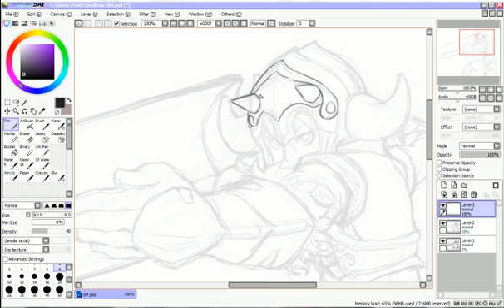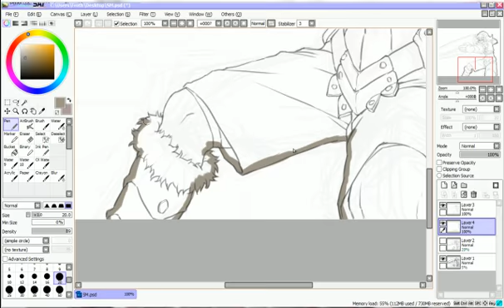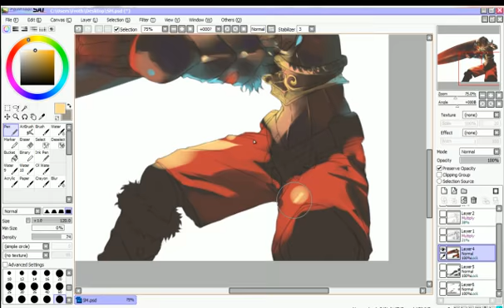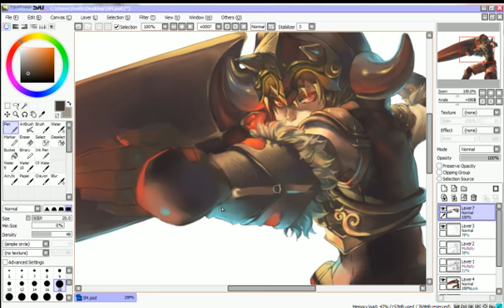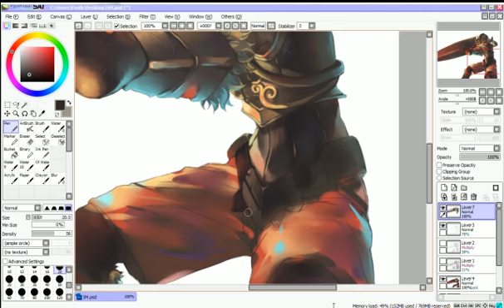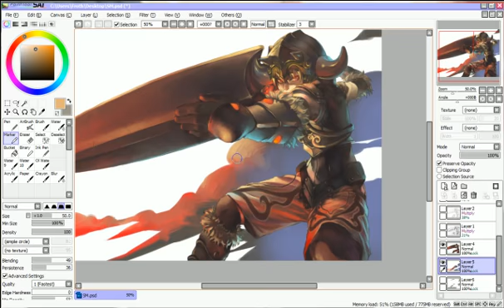[Dragon Nest Fan Art] Sword Master By Froth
Real Time - 05:38:47 hr
Tool - Paint Tool SAI